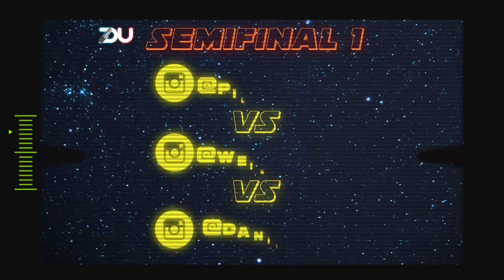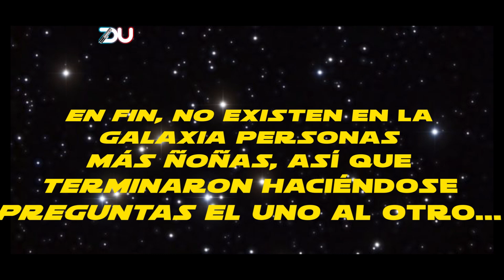TRIVIA SUPREMA || STAR WARS || - ZDUMX